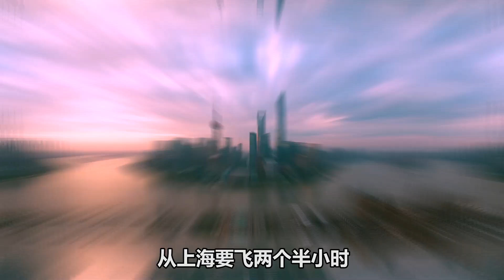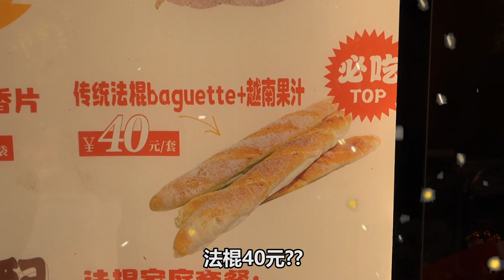飞了2000公里去体验全球最长的滑滑梯之一!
你知道? 中国有全世界最长的滑滑梯之一! 为了实现儿子的梦想, 我们要去那边过圣诞节...